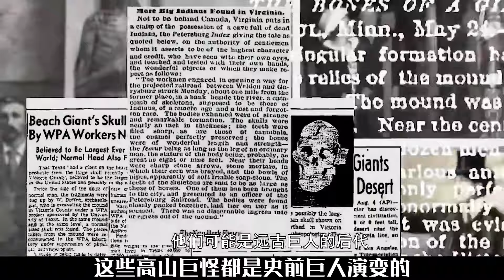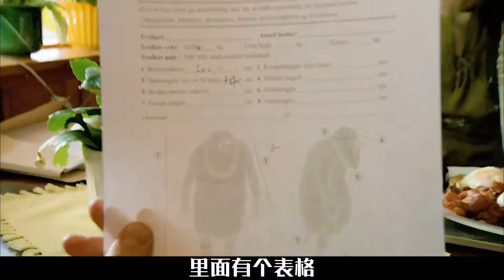挪威山脈驚現史前巨型生物《追擊巨怪》巨物恐懼癥勿近